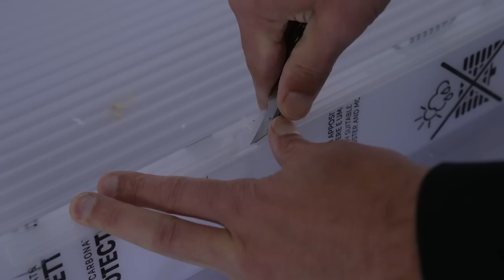Table that weighs less than 19lbs | DIY Polycarbonate Furniture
I made a super lightweight table or desk that weighs less than 19lbs. I used 25mm polycarbonate panels that are typically used for greenhouses.  I cut and shaped the panels with basic wood working tools like a circular saw and palm router.  I poured total boat epoxy into the ends to make the polycarbonate ends solid.  I discovered that total boat 2-part epoxy is great for glueing together polycarbonate.  In this video I will show how to cut polycarbonate panels, how to sand poly carbonate panels, and how to seal the ends of polycarbonate panels with epoxy.

Ryobi HP drill and Driver

Ryobi Circular Saw

Kreg Portable CrossCut

Kreg Straight Edge Guide

Ryobi Orbital Sander

Mandalorian Ice Cube Tray

Total Boat ThickSet Fathom Deep Pour Clear Casting Epoxy

Ryobi Palm Router